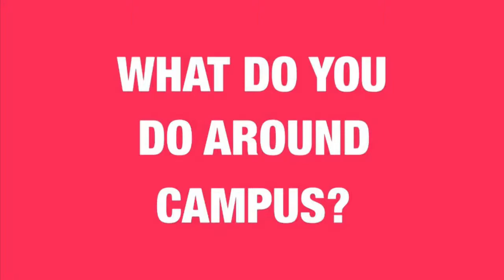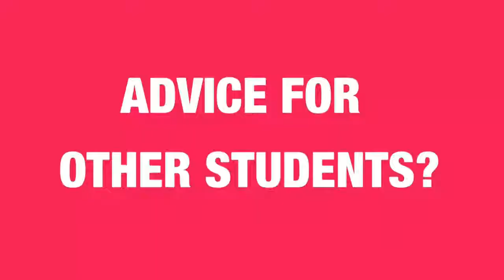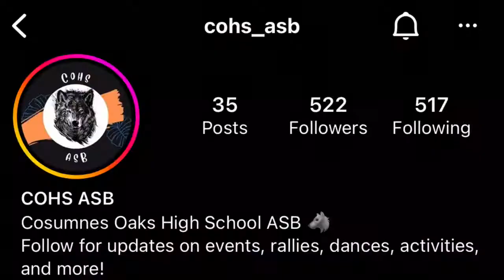COHS WPTV - 09/02/2022